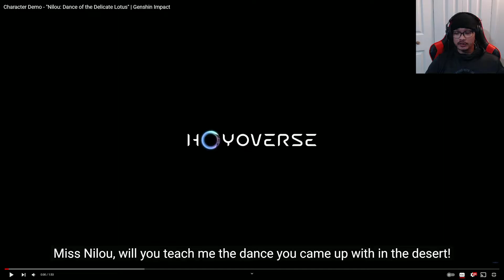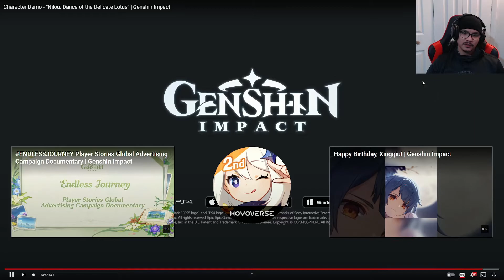MY JAW DROPPED FOR HER! Character Demo - Nilou Dance of the Delicate Lotus Reaction